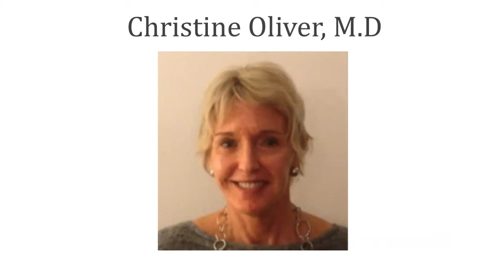#539: Christine Oliver, M.D. Massachusetts General Hospital Boston, MA - Flashback Friday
This week we Flashback to one of our more popular shows with Christine Oliver, MD. Dr. Oliver joined us to discuss Odors and Chemical Sensitivities about 2 years ago. This was prior to our first YouTube videos so we are going to add some graphics and photos this week. Dr. Oliver is President of Occupational Health Initiatives, Inc. in Brookline, MA. She is an Associate Physician in the Department of Medicine (Pulmonary and Critical Care Division) at the Massachusetts General Hospital (MGH) and Associate Clinical Professor of Medicine at Harvard Medical School in Boston. Board certified in occupational medicine and in internal medicine. Dr. Oliver’s primary specialty is Occupational and Environmental Medicine, with an emphasis on occupational and environmental lung disease. At the MGH she evaluates and cares for patients with occupational and environmental illness and disease, including occupational asthma, interstitial lung disease, building-related health problems, and chemical sensitivities. Dr. Oliver has done research and published in the area of occupational lung disease and she has testified before the United States Congress with regard to work-related health issues and risks.

For the past three decades an important focus of Dr. Oliver’s consulting work has been indoor air quality and related health effects. She has lectured and published on this subject and she has been actively involved in indoor air quality assessments in a variety of settings. These include health care facilities, courthouses and other government buildings, schools, and commercial office buildings. Together with industrial hygienists, engineers, and human systems specialists she has worked to identify, characterize, and resolve air quality problems and their related health effects. In 2009 she was a participant and presenter in the ASTM Johnson Conference on the standardization of mold response procedures. An important component of Dr. Oliver’s clinical work has been in the area of fragrances and their related health effects, including causation and/or exacerbation of chemical sensitivities. She has lectured on these topics, counseled patients and their families with regard to steps that can be taken to identify and remove fragranced products from their environment, and advocated for a fragrance-free policy in the clinic in which she works.